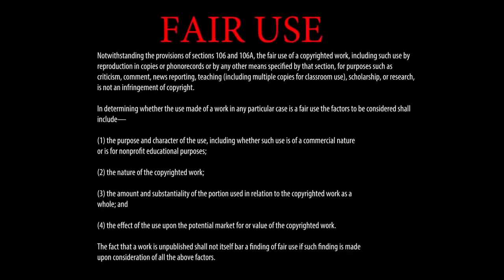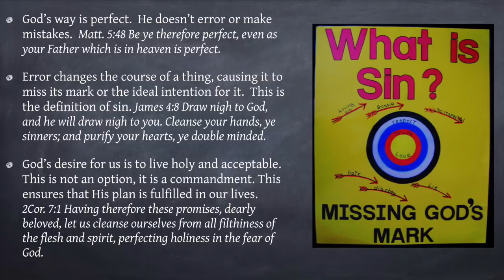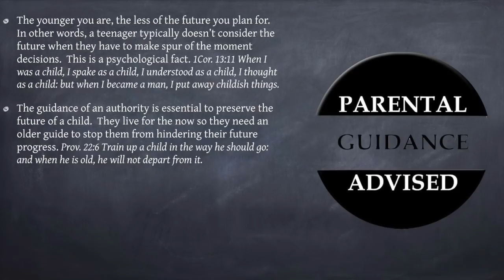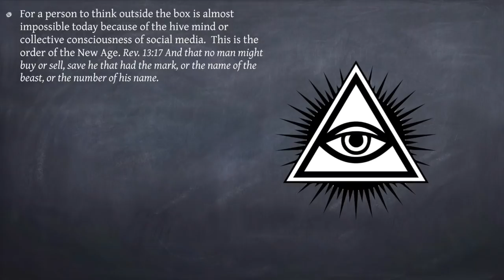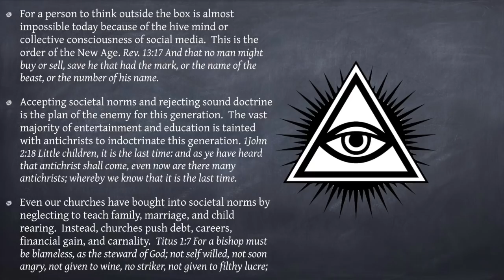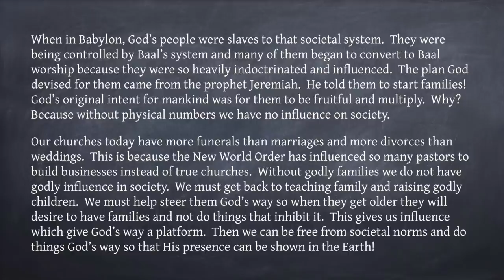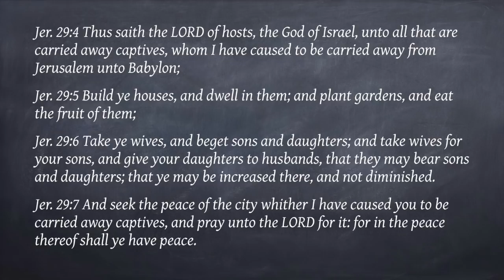EX Ministries Presents: God's Way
In order to correct the things that are wrong we must do things His way!  This is part 4 of the audio series: Correcting Things in 2019.  The rest of this series and hundreds of other sermons are available in audio form on our podcast: A True Church Perspective.  This podcast is searchable on iTunes, google play, and other online podcast directories.